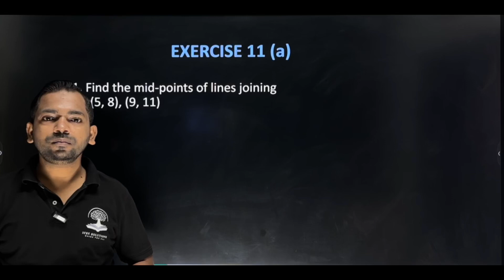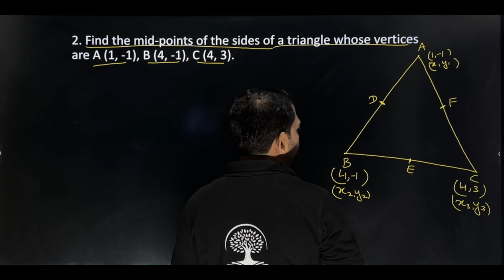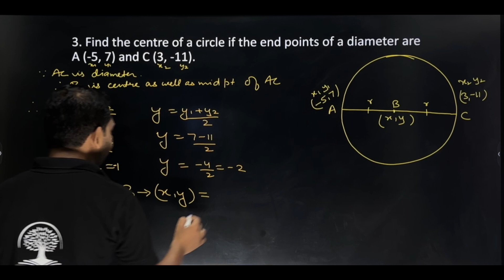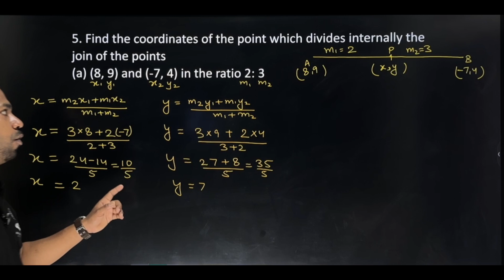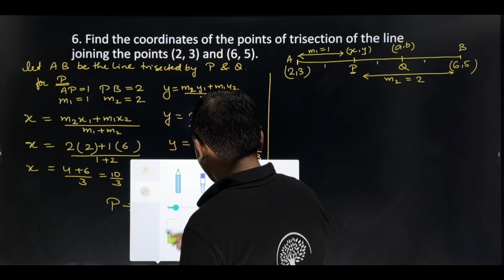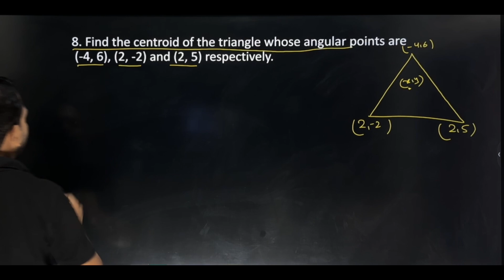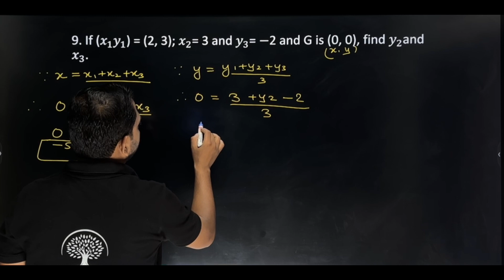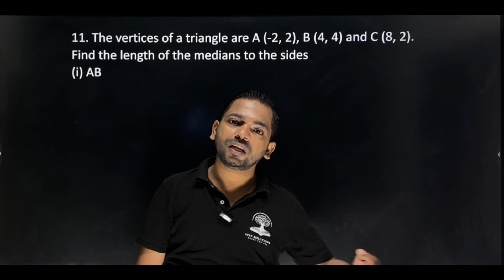EXERCISE 11 A Q. NO. 1- 10 COORDINATE GEOMETY CHAPTER 11 CLASS 10 ICSE